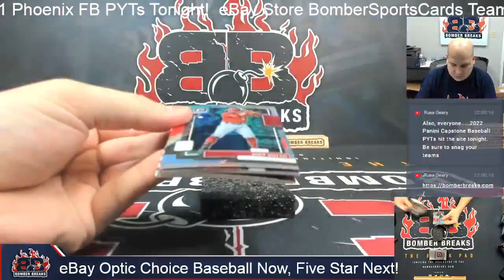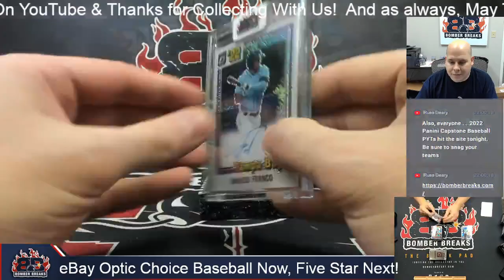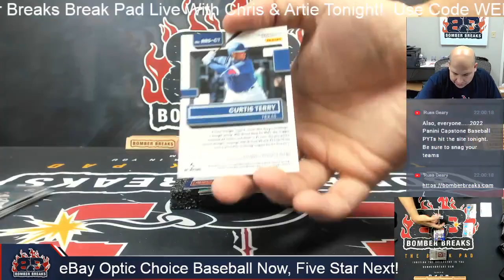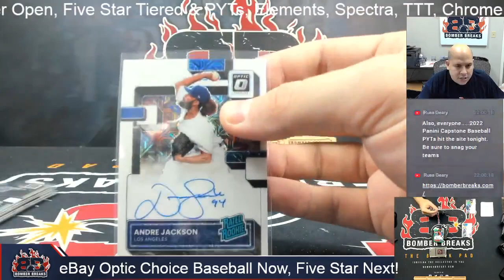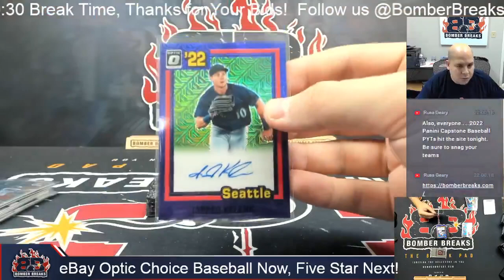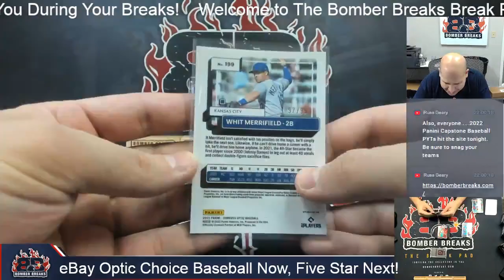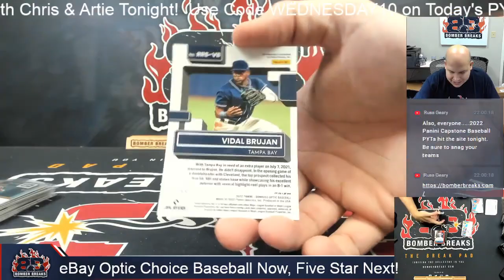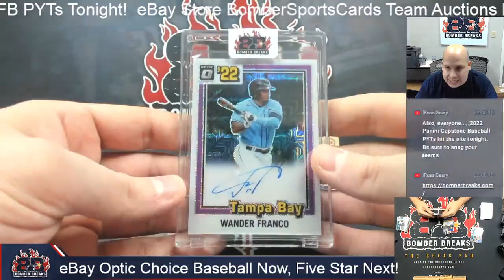eBay Wednesday 2022 Panini Optic Choice Baseball 5 Box Break 12 28 22